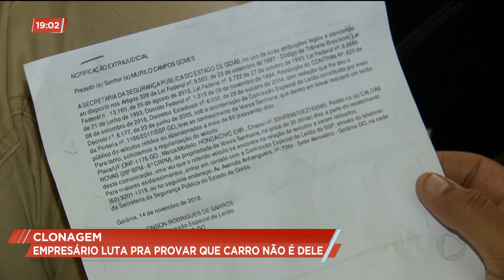CLONAGEM: EMPRESÁRIO LUTA PRA PROVAR QUE CARRO NÃO É DELE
Um empresário aqui de Goiânia vive um drama desde o ano passado, depois de ter o carro clonado. O caso dele já foi mostrado aqui no Cidade Alerta. Murilo Gomes já chegou a ser preso este ano acusado de assalto, por causa dessa clonagem. Até hoje, o empresário ainda luta pra provar que o carro não é dele. Uma audiência foi marcada para a próxima semana e espera que finalmente tudo seja esclarecido.